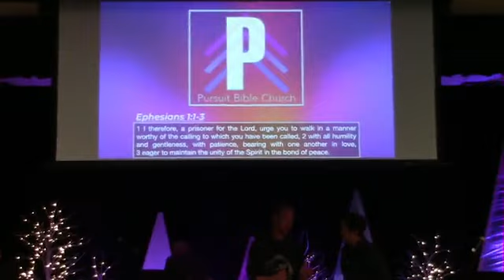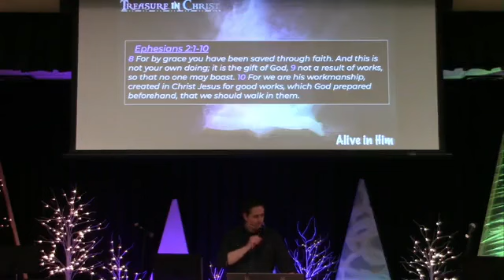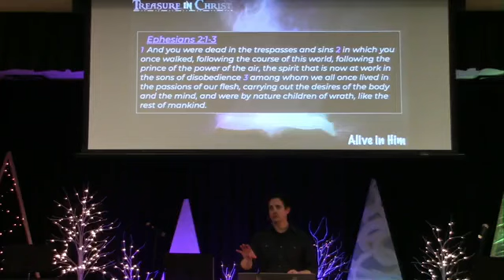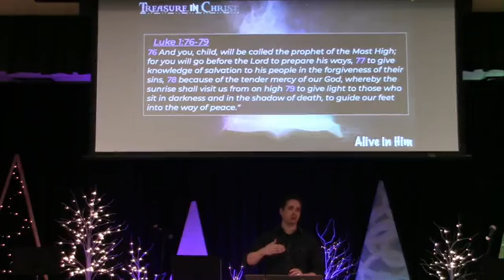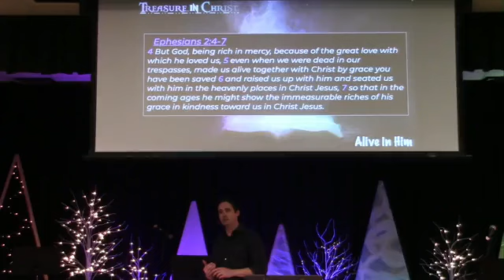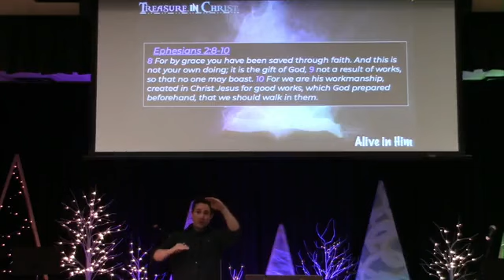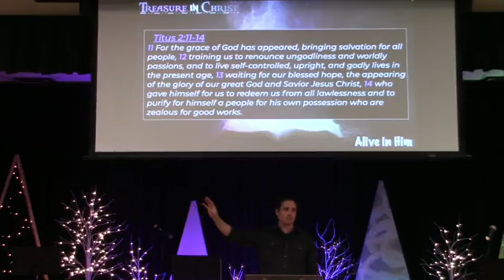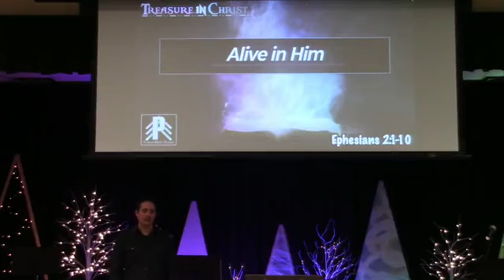Ephesians 2:1-10 - "Alive In Him" (Treasure in Christ Series)